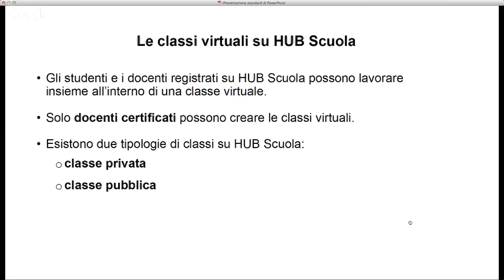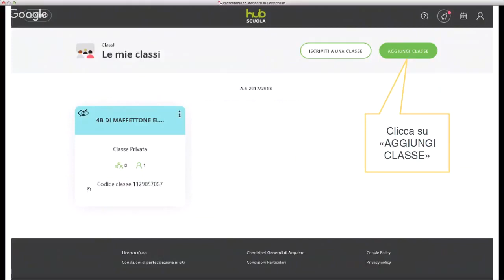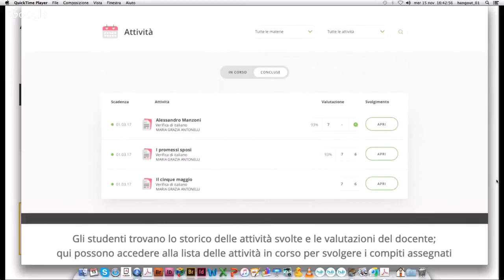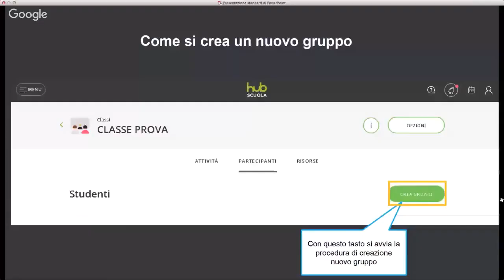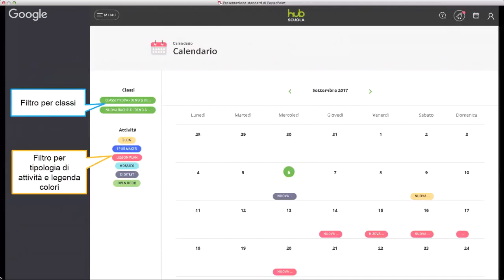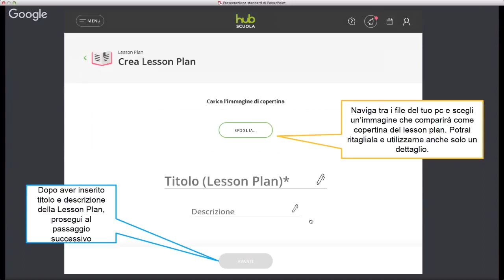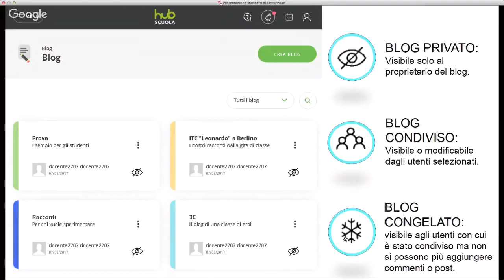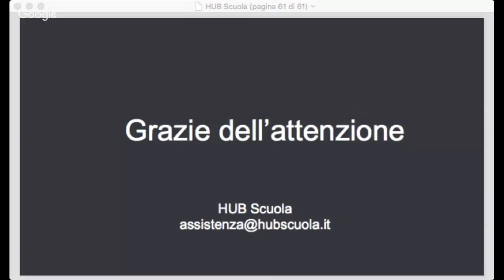Webinar Panoramica sugli strumenti di HUB Scuola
Il webinar analizza le modalità per la creazione delle classi virtuali e l’utilizzo degli altri strumenti a disposizione con HUB Scuola, come le verifiche, il Fai da Te, l’Epub Maker, il Lesson Plan e il Blog.